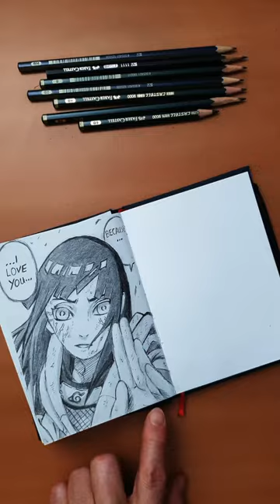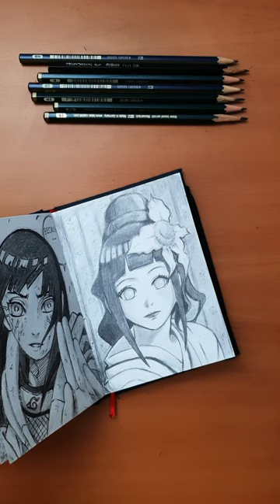The Story of Hinata Uzumaki